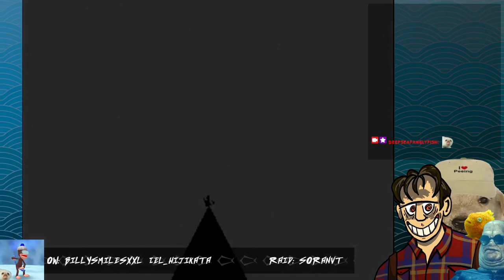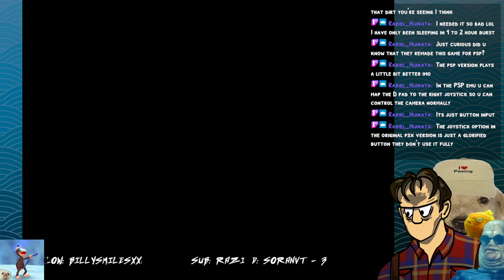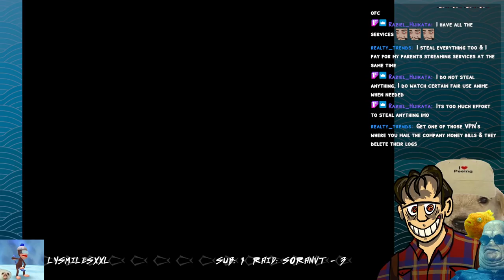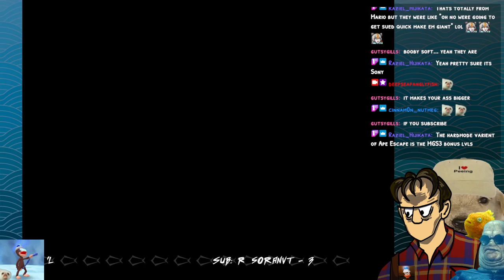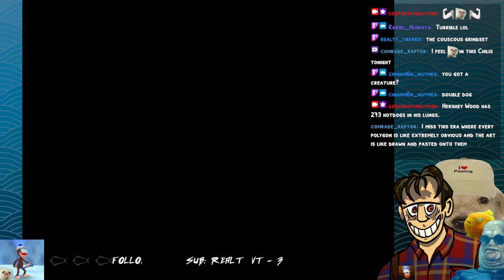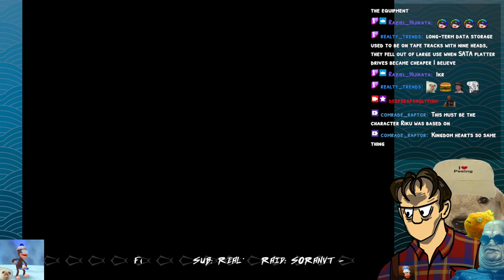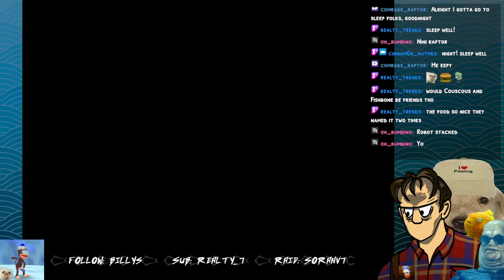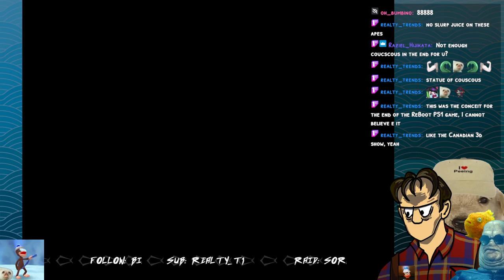[APE ESCAPE Part 2] a lotta y'all still don't get. ape holders can use multiple slurp juices on a si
ngle ape

ape escape 2 and 3 were a big part of my childhood, but i never played the first one. now we'll finally learn about all these apes and their subsequent escapes